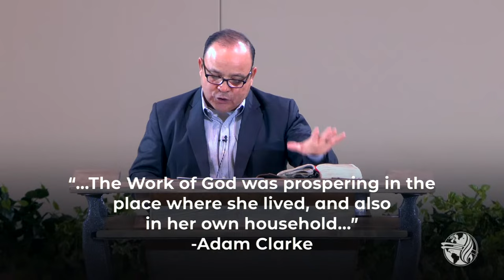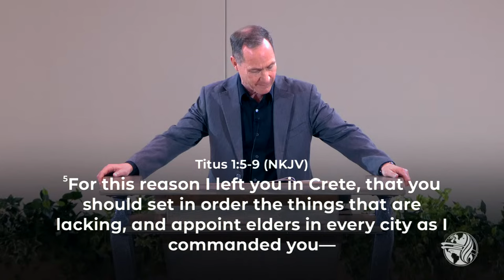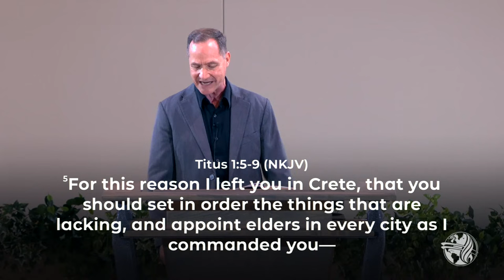Thursday AM 1 | The Mother Church | Ps. Roland Perez | Ps. Andy Anderson | 10-12-23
Go to our website for more information regarding future events, announcements, and live-streams

To reach out to our Pastors, send an email

Also to give online click the link below to go to our Secure Give